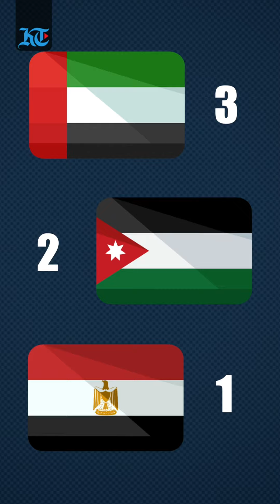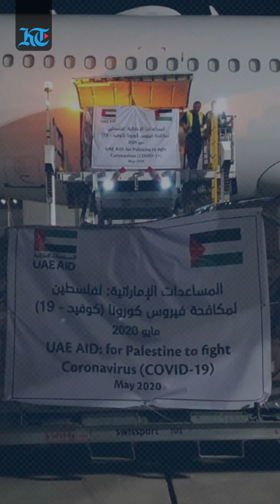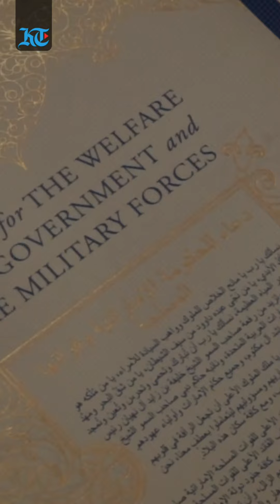KT Explains: Development of UAE-Israeli relations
On Monday, August 31, Flight EY971 landed in Abu Dhabi from Ben Gurion airport, to be the first commercial flight from Israel to the UAE, carrying diplomatic officials from Israel and the United States. Here's a wrap of all the developments that have led to the formalisation of ties between UAE and Israel. Read more on Khaleej Times.com